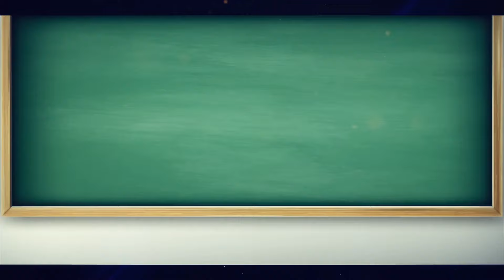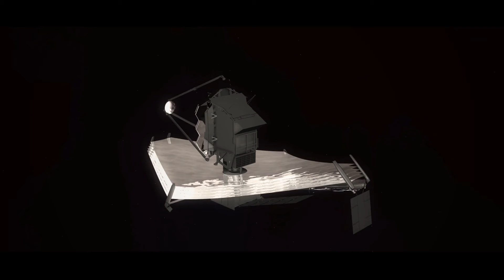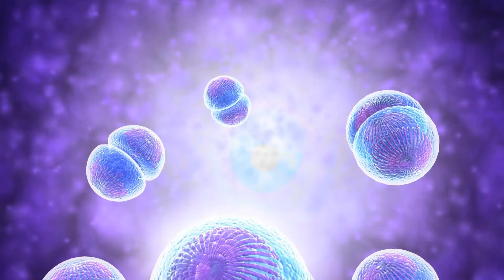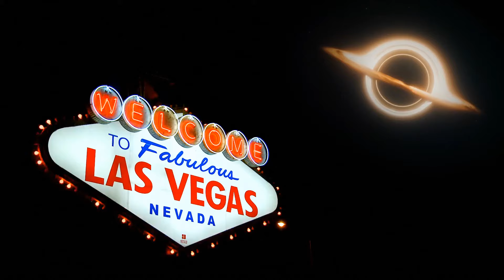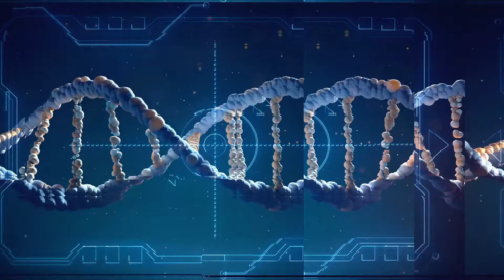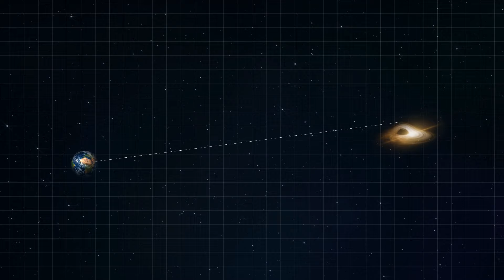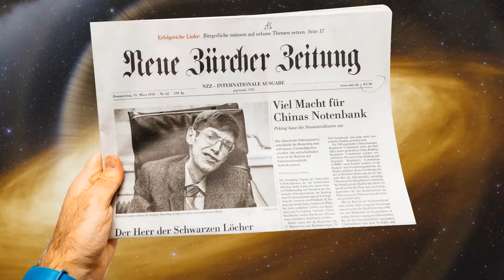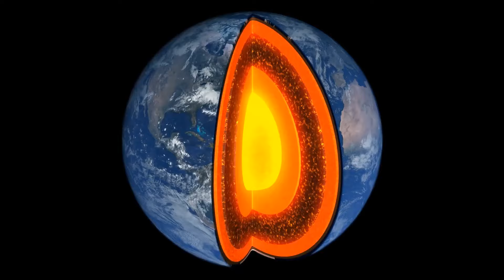Scientists Discovered The BIGGEST Black Hole Ever! (Ton 618)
In this fascinating video, we delve into the groundbreaking discovery of Ton 618, the largest black hole ever identified! Scientists have unveiled shocking new findings that challenge our understanding of the universe and its formation.